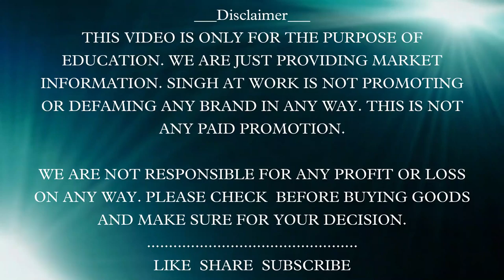Wholesale special || Shoes n clothes || Shoes from Rs 200/- || Clothes from Rs 100/- || Multi brands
Address - 7/25 D , Kirti Nagar Industrial Area

Join for Latest Collection -